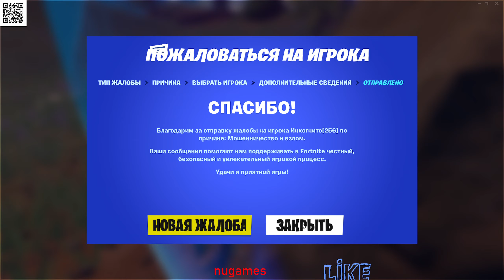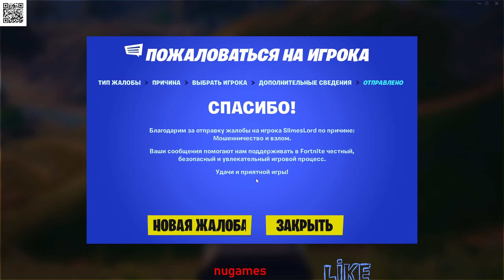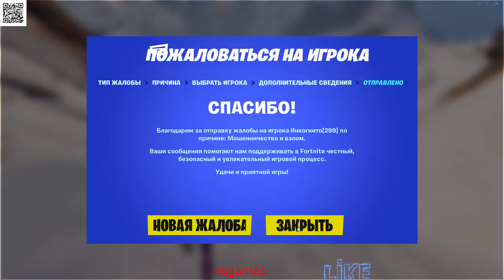incognito stinking stupid cheaters fortnite 5 ,nugames baby